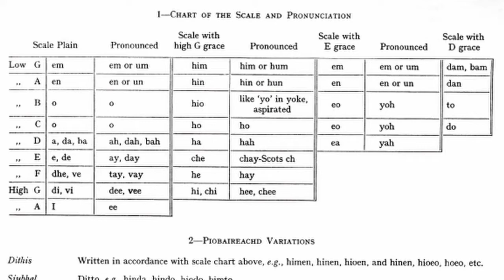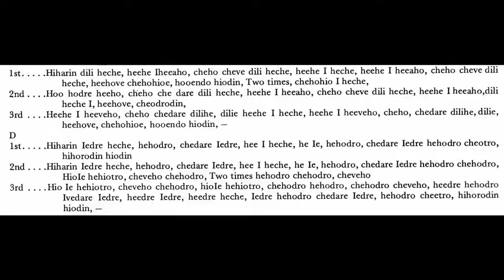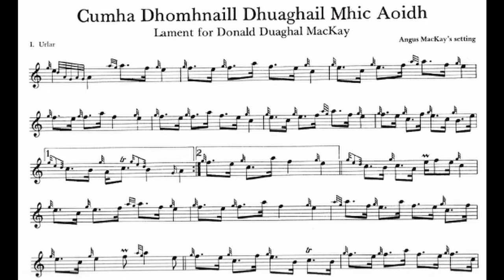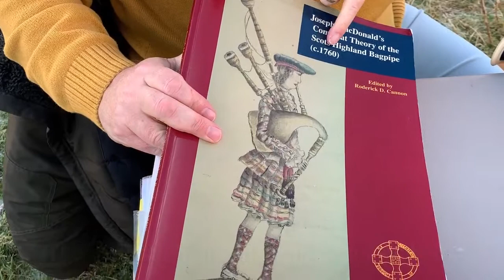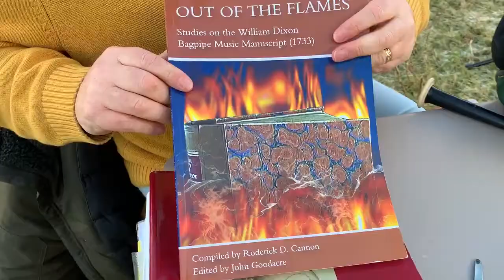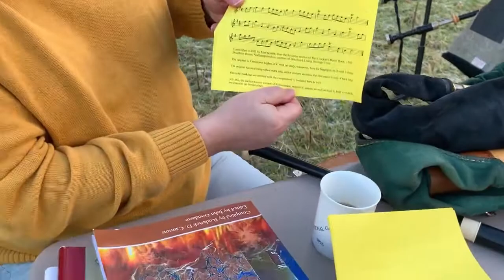The Story of Scottish Piping in the 17th Century; Lowland and Highland Bagpipes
The history of Scottish piping in the 17th century. Lowland and Highland bagpipes and the Northumbrian pipes are covered. Lowland and Border Pipers' Society Convenor Stuart Letford from Dunkeld in Perthshire plays a number of tunes to illustrate the talk. This video is aimed at the non piper, the ordinary person wanting to to know and understand the history of Scottish bag pipes. Video shot by James Rattray.
Reproduced with permission.
Please consider joining the LBPS. Membership begins at only £9 a year, and includes reduced rates at the LBPS shop, invitations to Zoom social and tutorial sessions, and access to the latest issues of the Society’s journal Common Stock, either online or posted out to you. Choose the subscription rate you prefer.